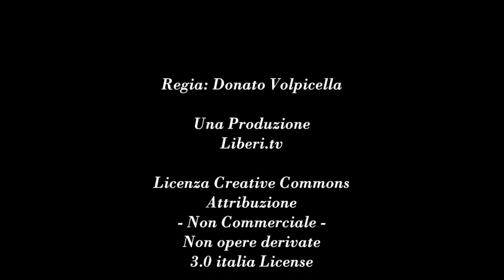Fasi conclusive del Congresso, replica Presidente e votazioni 9/9. III Congresso Liberi.tv 27/12/15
Terzo Congresso Associazione Telematica Liberi.tv
27 dicembre 2015 "Diretta Streaming"
"Liberi spazi di parola: per l'affermazione della web tv di servizio"

- Marco Marchese, Speaker del Congresso

Replica del Presidente
- Riccardo Cristiano, Presidente di Liberi.tv

Fase votazione:
Bilancio preventivo, Bilancio consuntivo, Proposta quota di iscrizone, Mozione generale

Esito votazioni:
-La votazione per il Bilancio Preventivo si è conclusa con l'approvazione all'unanimità.

-La votazione per il Bilancio Consuntivo si è conclusa con l'approvazione all'unanimità.

-La votazione per la proposta della quota di iscrizione si è conclusa con l'approvazione a larga maggioranza.
Quota di iscrizione dell'Associazione Liberi.tv per il 2016 a:
10 euro per persone senza reddito, studenti.
20 euro quota ordinaria.

-La votazione per la proposta di Mozione si è conclusa con l'approvazione all'unanimità.